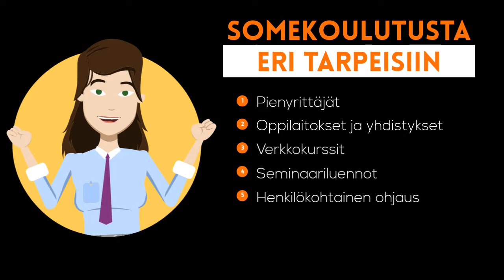Someleontti / Sanya Saarinen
Some on täynnä mahdollisuuksia! Lue lisää
Missioni on auttaa mahdollisimman montaa suomalaista yritystä markkinoimaan tehokkaasti somea ja digityökaluja hyödyntäen.
Tunnetko jonkun, joka hyötyisi Somesoppa®-koulutuksesta?

Sosiaalinen media on mahdollisuus yrittäjälle luoda oma herkullinen Somesoppa®!

Minä autan sinua kehittämään taitojasi somemarkkinoijana! Roolini on toimia adapterina yrityksen ja digimaailman välillä, siispä muokkaan tai opetan sinua muokkaamaan yrityksesi toiminnan digimuotoon ja eri sosiaalisen median kanaviin jaettavaksi.

Ystävällisin terveisin,
Sanya Saarinen